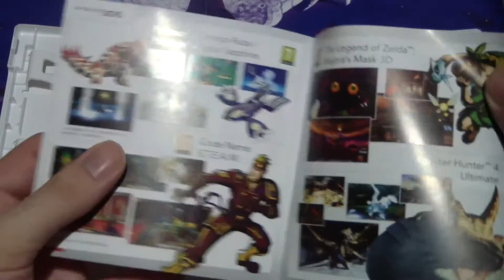Unboxing The Legend Of Zelda: A Link Between Worlds (Nintendo Selects)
Abrimos The Legend Of Zelda: A Link Between Worlds, para Nintendo 3DS en su edición Nintendo Selects.